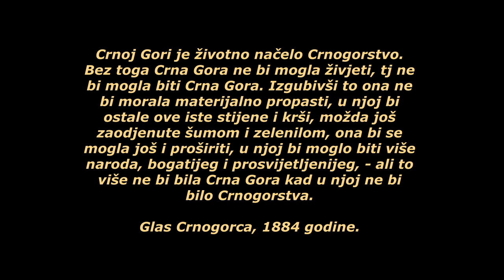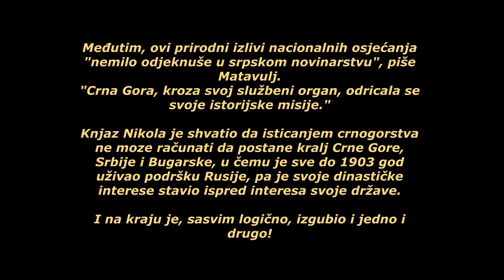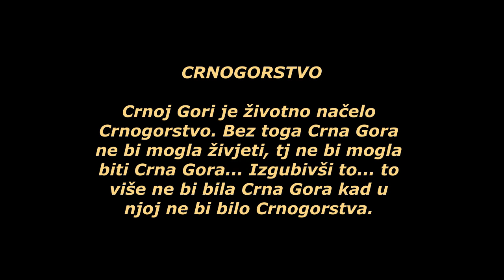Crnoj Gori je životno načelo Crnogorstvo. Bez toga Crna Gora ne bi mogla biti Crna Gora (1884)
"Crnoj Gori je životno načelo Crnogorstvo. Bez toga Crna Gora ne bi mogla živjeti, tj ne bi mogla biti Crna Gora. Izgubivši to ona ne bi morala materijalno propasti, u njoj bi ostale ove iste stijene i krši, možda još zaodjenute šumom i zelenilom, ona bi se mogla još i proširiti, u njoj bi moglo biti više naroda, bogatijeg i prosvijetljenijeg, - ali to više ne bi bila Crna Gora kad u njoj ne bi bilo Crnogorstva."

Glas Crnogorca, br. 5, 29.I 1884 god

Eto tako je pisao Glas Crnogorca.

Međutim, ovi prirodni izlivi nacionalnih osjećanja "nemilo odjeknuše u srpskom novinarstvu", piše Matavulj.
"Crna Gora, kroza svoj službeni organ, odricala se svoje istorijske misije."

Knjaz Nikola je shvatio da isticanjem crnogorstva ne moze računati da postane kralj Crne Gore, Srbije i Bugarske, u čemu je sve do 1903 god uživao podršku Rusije, pa je svoje dinastičke interese stavio ispred interesa svoje države.

I na kraju je, sasvim logično, izgubio i jedno i drugo!

CRNOGORSTVO – Od Njegoša do naših dana
 Nakon brilijantnih vojnih operacija Knjaževine Crne Gore u oslobodilačkome ratu 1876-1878, ojačavši teritorijalno i demografski, te dobivši službena priznanja nezavisnosti i od onih država koje su je smatrale do tada samo de facto suverenom, CRNOGORSTVO su srpski političari i intelektualci sve više sagledavali kao neprijateljsku doktrinu, prepreku svojoj zavjetnoj politici – stvaranju Velike Srbije, što će se 1918. i ostvariti pod imenom Kraljevine Srba, Hrvata i Slovenaca (Jugoslavije).

Vodeći srpski intelektualac prve polovine 20. vijeka, dr Slobodan Jovanović – a bio je 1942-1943. i premijer – relativno davno prije nego je stvorena jugoslovenska država, veli da će se Srbi suočiti sa dva najžilavija otpora svojoj projektovanoj hegemoniji. Jedan od njih je – CRNOGORSTVO, imenuje ga kao – partikularizam. Te još 1901, dakle 17 godina prije stvaranja Kraljevine SHS, sa stranica „Srpskoga književnoga glasnika”, procjenjuje:

„Imaćemo, između ostaloga, da računamo sa hrvatskim separatizmom i CRNOGORSKIM PARTIKULARIZMOM”.

Ako, na osvitku 20. vijeka, to tvrdi Jovanović, što je, svodeći bilanse, o CRNOGORSTVU saopštio Dobrica Ćosić – vodeći srpski intelektualac druge polovine stoljeća? U svojoj knjizi „Piščevi zapisi 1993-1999”, iz 2008. godine, Ćosić veli:

„Crna Gora Mila Đukanovića konačno se odrekla srpstva… Srpski narod što pre da se spasava od CRNOGORSTVA, kao faktora trajne destrukcije”.